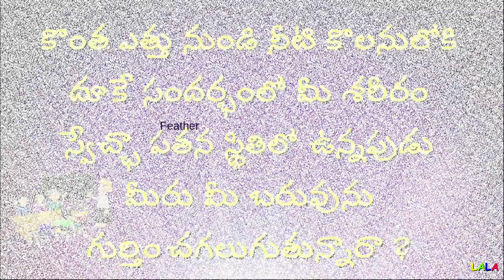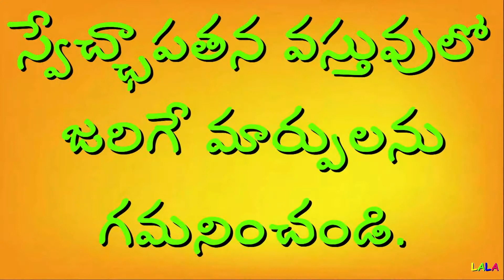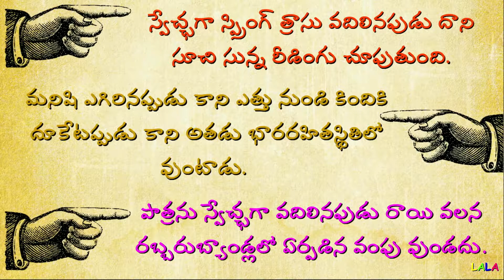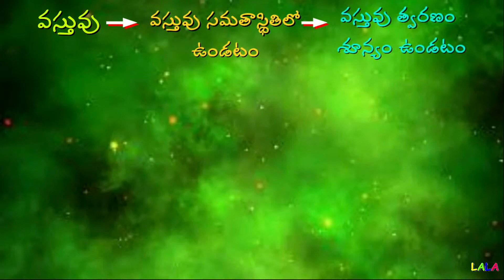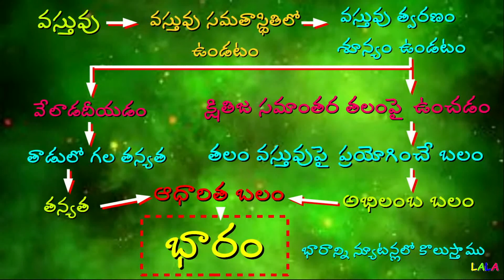Can we measure the weight of the free fall body? (స్వేచ్ఛా పతన వస్తు భారం కొలువగలమా?)